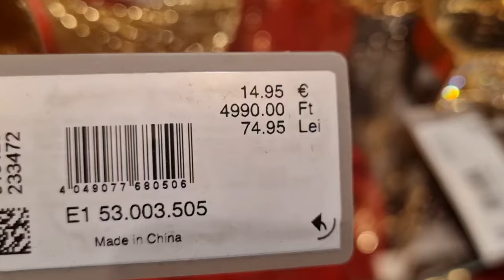What's new in Bijou-Brigitte 2022 | New fashion jewelry | Gania Recipes & Vlogs | Joyería 2022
what you would like to see.